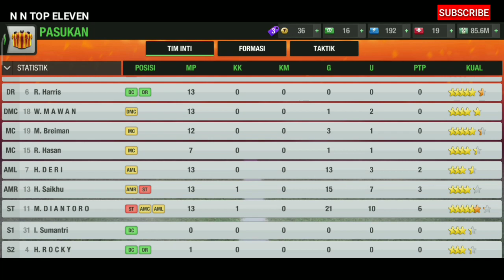Mutu Tim Top Eleven 2021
Hallo teman-teman, Di kesempatan kali ini saya akan menjelaskan tentang mutu tim di game Top Eleven
Penasaran?
Simak baik-baik Videonya yah..

Ada juga tips lainya di sini